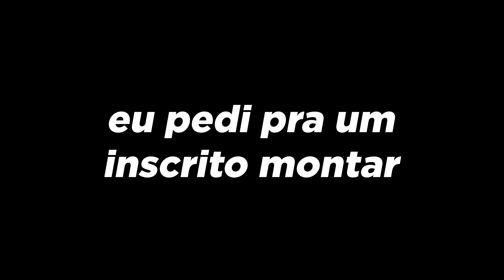COMPREI UMA CAIXA MISTERIOSA DA SHOPEE E ME DECEPCIONEI KKKKK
Comprei essa caixa surpresa de um inscrito aqui do canal e olha o que veio fml kadskaskdsa